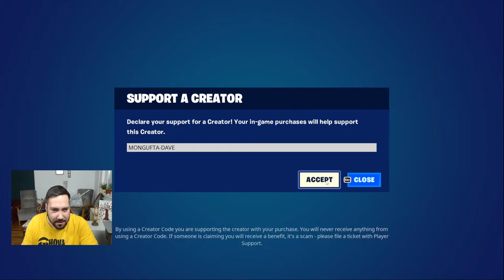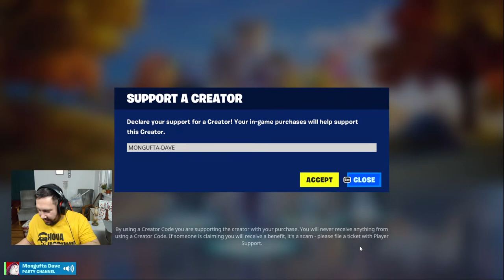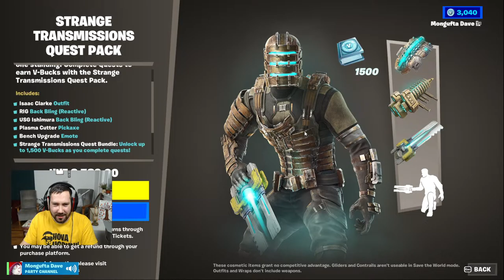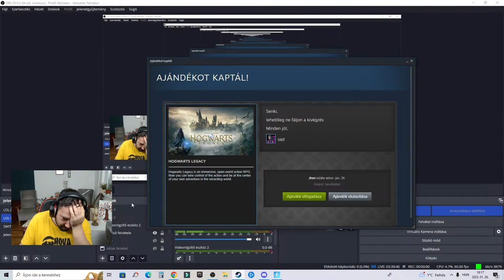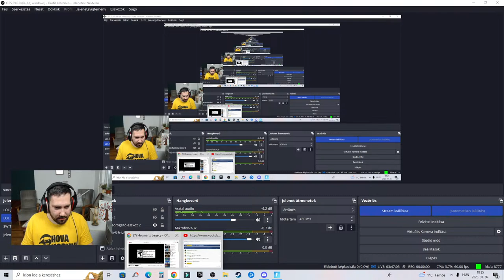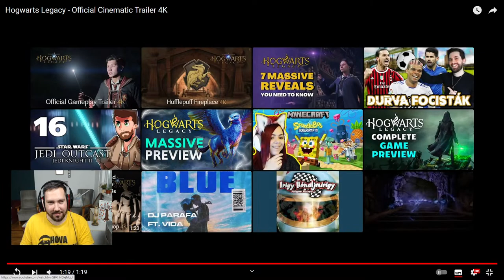FORTNITE - MA MARVEL SKINEKKEL JÁTSZUNK - ZERO BUILD NÉZŐI GAMEK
♥Köszönöm szépen, hogy tagok lettek ♥ :
Filter Nélkül
Vix
Anna Balogh
gréti
Gergő Nádár
Szabó Réka
Jhon
Vanda Ruszkovics
Lara Mák
Anna Laura Nagy(másik fiók)
ZoliLPS
Barack Kajszi
nikita
Furuya-kun
Fancsiroblox
Bendegúz Bár
Lili Lengyel
József Botka
Sintábor Flóra
HybridNorbi
Lara Laki
bad_cat_rawr
Luca Nagy
Bai_10
NOÉMI SSO
Jármics István
Star Stable Magyarul
Annamari Gulyás
Bálint Boronyák
Dorka
Disty
Jack Sparrow
Varnyú Geckri
Justine Toadlund
Yellowtree
Gergő Puskás
Topixxx
Rita Báthori
NymeriaRose
Valaki
Gáspár István
GabrielX
lola the horsegirl
Luca Kun
Dávid a kuty
Csaszi
Máté Bartal
Eniko Virag
Dorothy SSO (Izé)
Leon knite
HorváthRegő
Bori Könyves
"a csatornát töröltük" ??? - 2 db
Viktor Molnár
CSONGI
Kira
Csicsa
Nadine Dreamknight
Andrew Studio 2.0
Emily SSO
Gulyás Dóri
Bai_10 (másik fiók)
𝔖𝔱𝔯𝔞𝔴𝔟𝔢𝔯𝔯𝓎'𝔰 𝔖𝔱𝔞𝔟𝔩𝔢
sso Hanna and Horses
B.Vjk$
Kiss Eszter
Réka Ernszt
Zsófi Zsófi
Viktor gameplay
Julianna Szabó
Dóra Szűcs
timea Vágány
Eszter Kovács-hanka
Fox_kristof
Falnagy Peti
Carolini Targaryen
Hilda Kopcsó
hannah
Imre
SSO Nina
Kővágó Máté
KrisszHUNHDGaming
démon vagyok meg angyal
The Cat Jolan
frog_pati
Smeliboy
viktória dénes
Krisz Berta
Phoenix
SCATTY
fahéjas csiga
Piacos Néni
Tünde Szécsényi
Evelin Kardos
Andrew Emett Studio
Zoltán Hajdú Báthori
Emmy
Takanashi Kikki
Tifi:)
Mirtusz
Zsolt Elek
7 saját családi fiók
Vica33
PRO hungary
theyaa ayushi
Beatrice (Bea)
Mongufta Workshop
AmyHammer
Mongufta.Family.Dave (ajándékozós fiók)
SzarnyasLany
Virago Kistinni
TheAlienGirl
kutya idő fan
Zsombor Gyulavári
Cora Duskyear
Sso Csenel
Emese Feher
Hubaa
Azazel Stark
senkilanya
bagszi
Bonnyxx
stxxrgiirl
Éva Kovácsné Forgács
Stellar
Zsillám Katisza
Liliána Rózsa
Hargita Czifra
Ármin princz

A számláló végén Sub Bass Monster 4 ütem c. dalát adtam elő egy karaoke estén és onnan feltöltött felvétel.